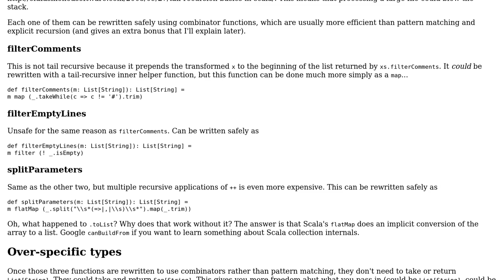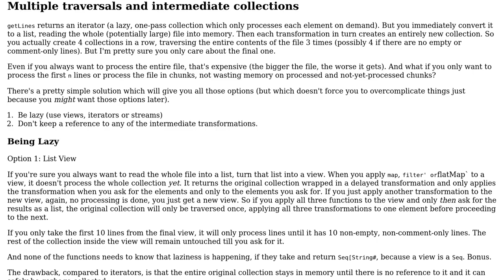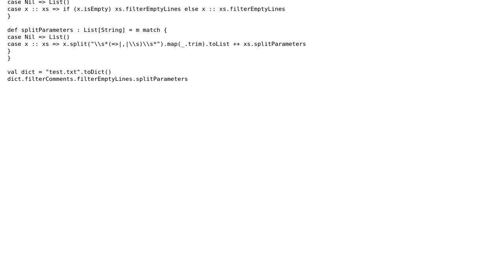Code Review: Text tokenizer example (2 Solutions!!)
Code Review: Text tokenizer example

With thanks & praise to God, and with thanks to the many people who have made this project possible! | Content (except music & images) licensed under CC BY-SA | Music | Images & others | With thanks to user Olof user itsbruce user 200_success and the Stack Exchange Network Trademarks are property of their respective owners. You are responsible for your own actions.